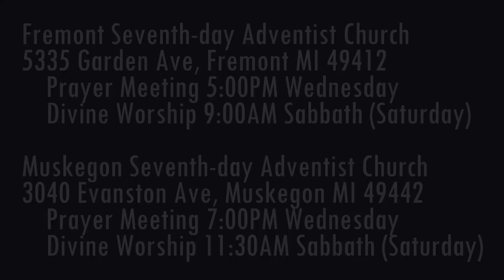The Weeping Prophet Jeremiah 46:1-12 Judgment on Egypt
It sometimes  seems like God's people are judged severely by Him. Do other nations get a free pass?